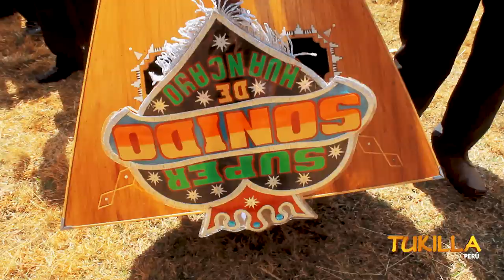ORQUESTA SUPER SONIDO DE HUANCAYO - MIX DE SANTIAGOS - - TUKILLA PERU